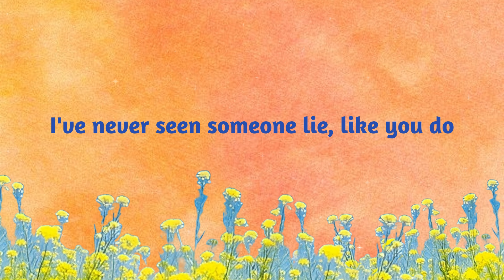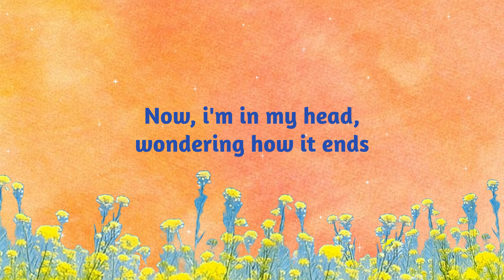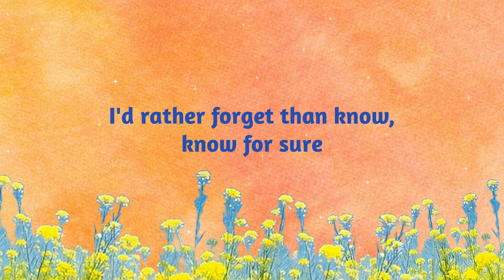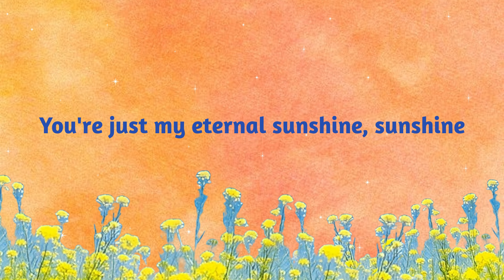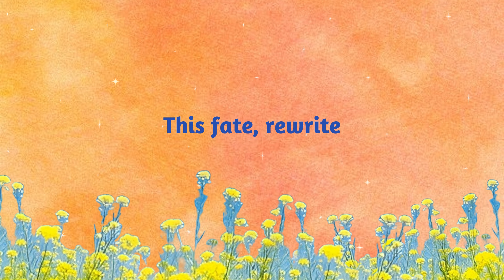🎀Ariana Grande - eternal sunshine(lyrics)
♫ Ariana Grande - Eternal sunshine

(Lyrics):
[Intro]
[Verse 1]
I don't care what people say
We both know I couldn't change you
I guess you could say the same
Can't rearrange truth
I've never seen someone lie like you do
So much, even you start to think it's true
Ooh
Get me out of this loop, yeah, yeah

[Pre-Chorus]
So now we play our separate scenes
Now, now she's in my bed, mm-mm, laying on your chest
Now I'm in my head, wondering how it ends

[Chorus]
I'll be the first to say, "I'm sorry"
Now you got me feeling sorry
I showed you all my demons, all my lies
Yet you played me like Atari
Now it's like I'm looking in the mirror
Hope you feel alright when you're in her
I found a good boy and he's on my side
You're just my eternal sunshine, sunshine

[Verse 2]
So I try to wipe my mind
Just so I feel less insane
Rather feel painless
I'd rather forget than know, know for sure
What we could've fought through behind this door, mm
So I close it and move, yeah, yeah

[Pre-Chorus]
Now, now he's in your bed, and laying on my chest
Now I'm in my head, and wondering how it ends, ends, ends

[Bridge]
Won't break, can't shake
This fate, rewrite
Deep breaths, tight chest
Life, death, rewind
This fate, rewrite
Life, death

[Chorus]
Now it's like I'm looking in the mirror (Won't break, can't shake)
Hope you feel alright when you're in her (This fate, rewrite)
I found a good boy and he's on my side (Deep breaths, tight chest)
You're just my eternal sunshine, sunshine (Life, death, rewind)